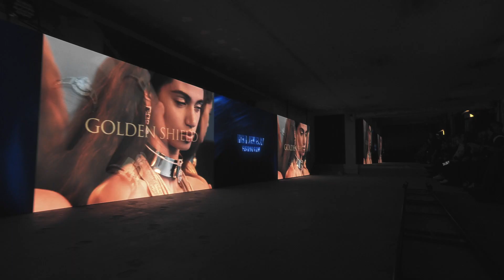Messika Paris Best Of High Jewelry Fashion Show